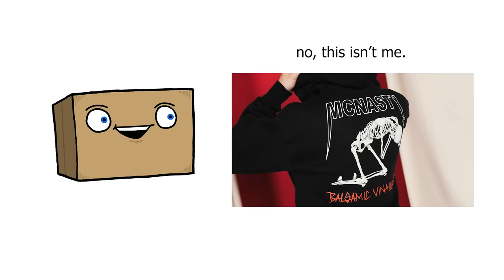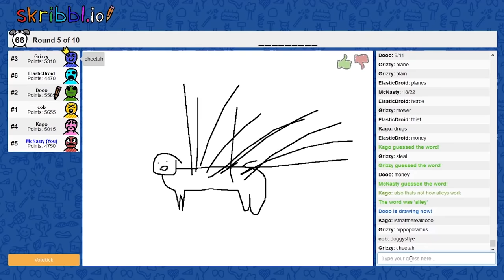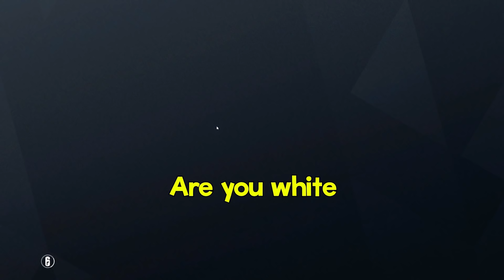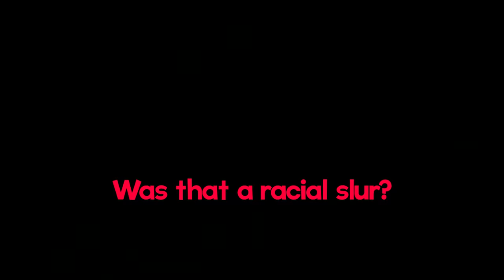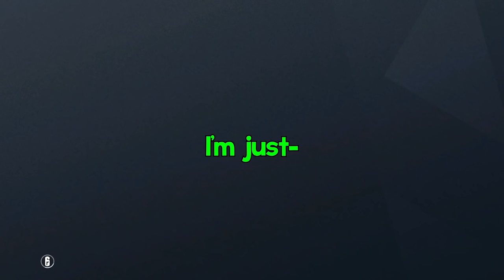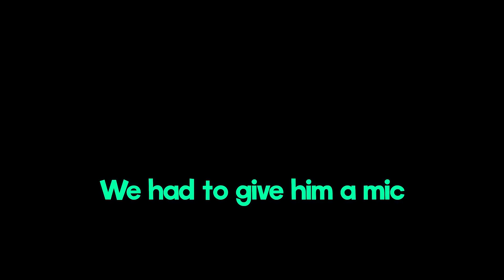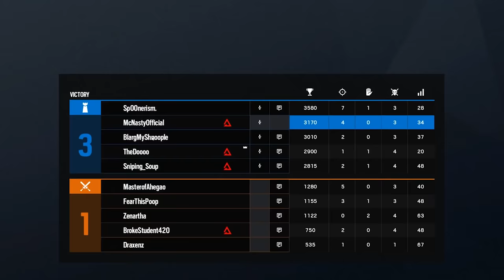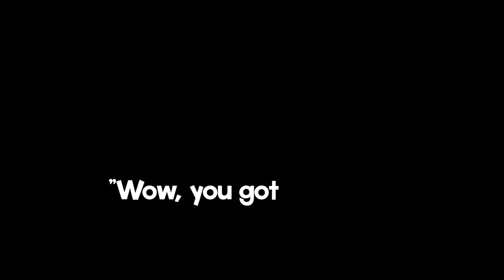McNasty's BEST OF 1,000,000!